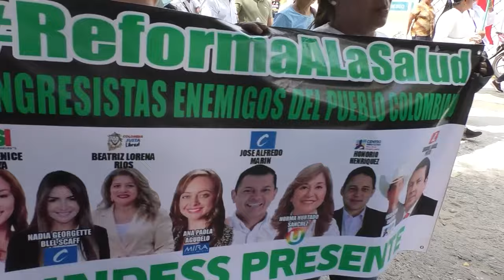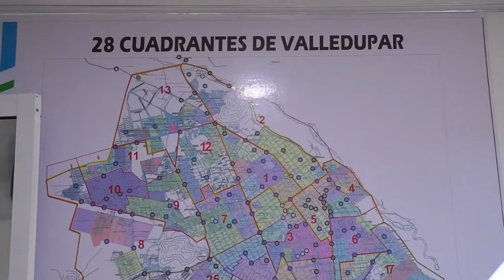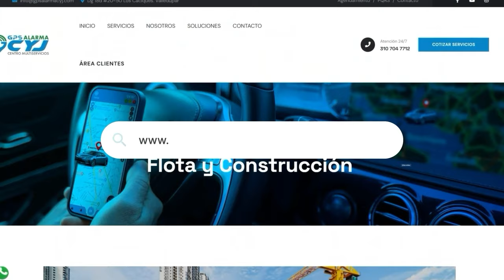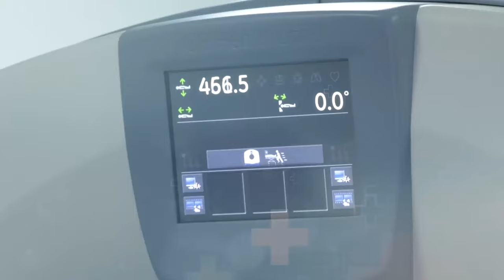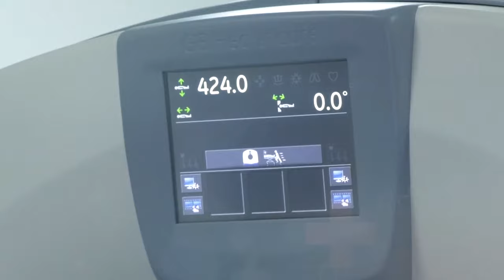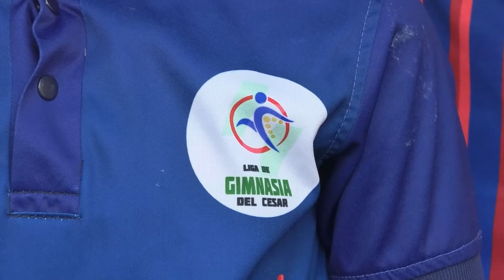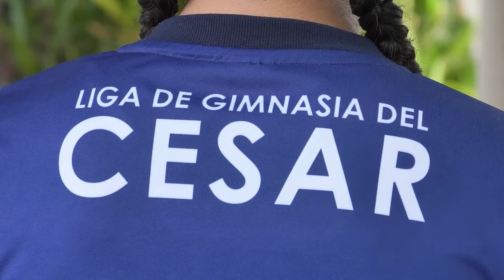CNC NOTICIAS VALLEDUPAR EMISIÓN CENTRAL 9 ABRIL 2024